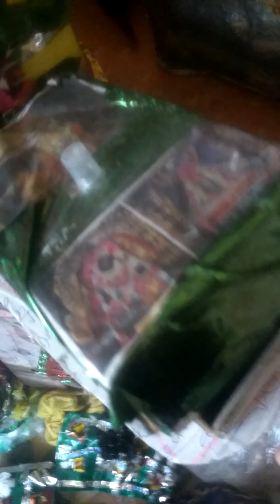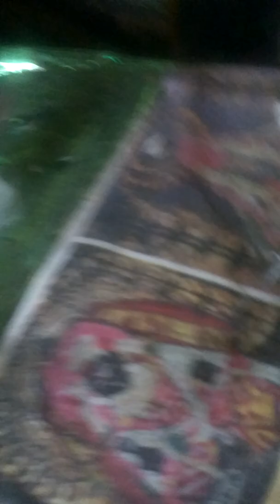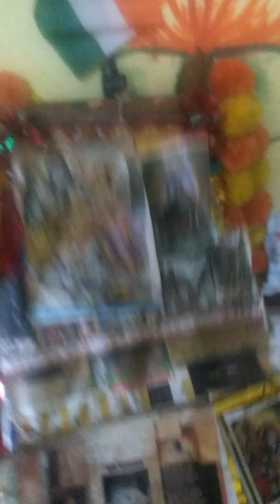Two in one#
Flower vase with # beerow#